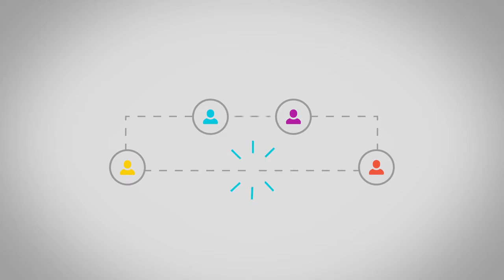Утро. Lite / Лидер в коллективе